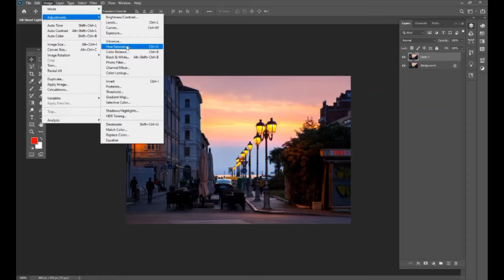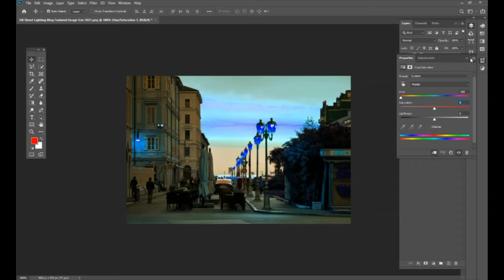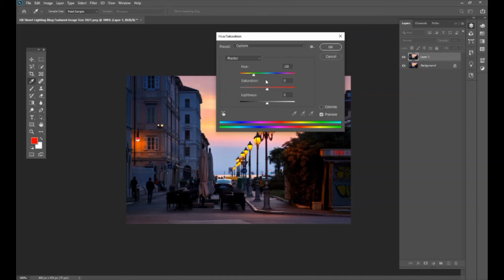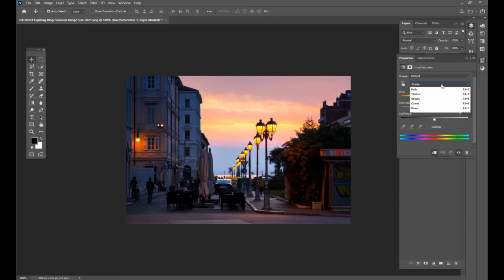Adobe Photoshop Tutorial / Hue and Saturation.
Hello!
In this video we learn how to make hue and saturation in adobe photoshop.